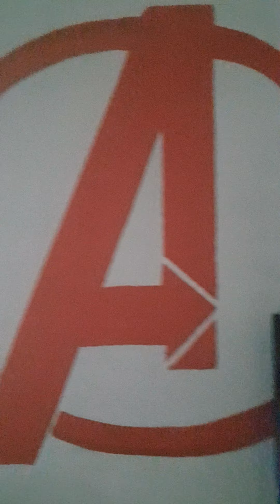helpmegetto60subs PLAYING APEX FOR 15+MINS PLUS A GAME BEFORE THAT